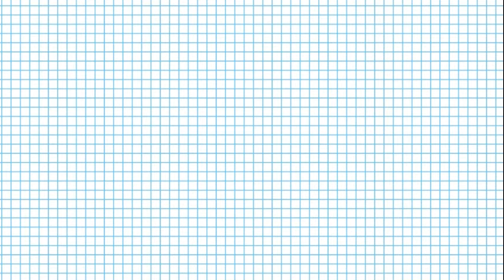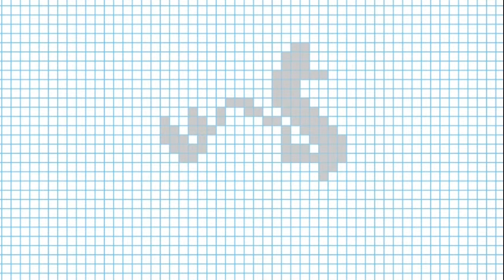Как нарисовать лебедя. Рисунки по клеточкам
В данном видео уроке вы научитесь рисовать лебедя по клеточкам шаг за шагом, очень легко для детей.